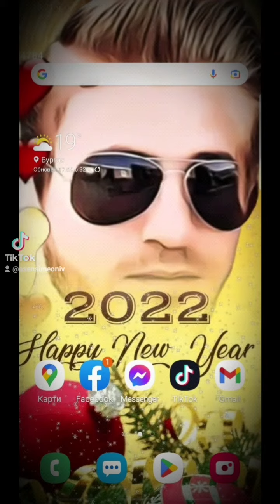25 септември 2022 г.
поздрав ❤️